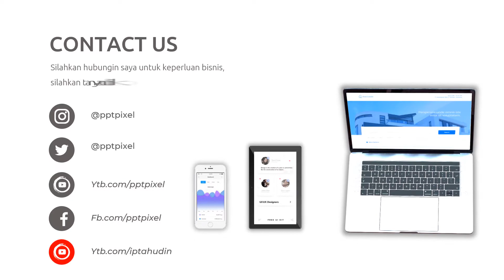Video Promosi Channel Youtube, Youtuber, Review, Unboxing, Subscribe, Like, Comment, Share, Content,